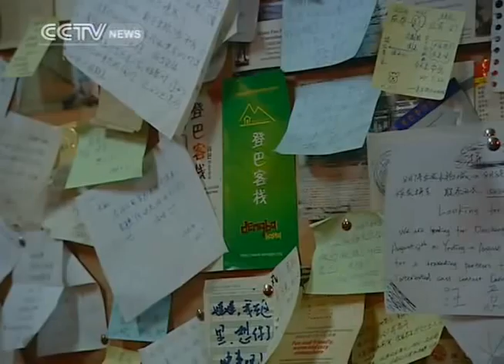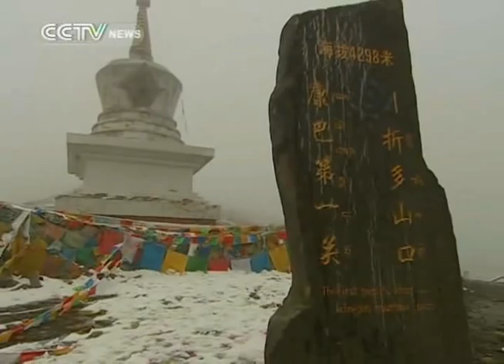【Travelogue HQ】 Discovering Shangri La / Part 02 1/2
Channel: CCTV-News International
Program: Travelogue
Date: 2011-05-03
Description: Discovering Shangri La / Part 02 1/2
Video Series ID: aJkYd92Xa98H9CeBuUbLLQ==
Multipart Video ID: kxWbMo6NRiJ85M6FL7tYdA==